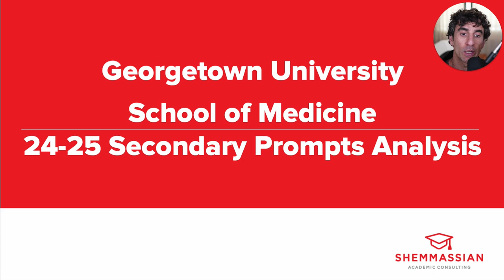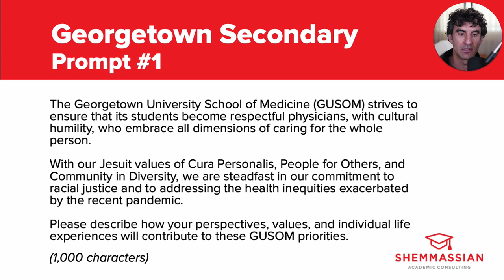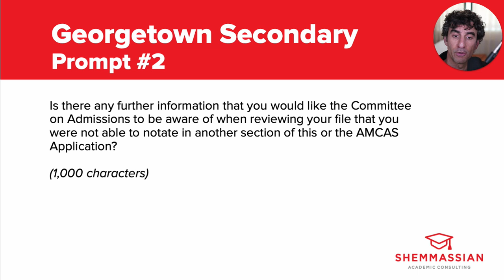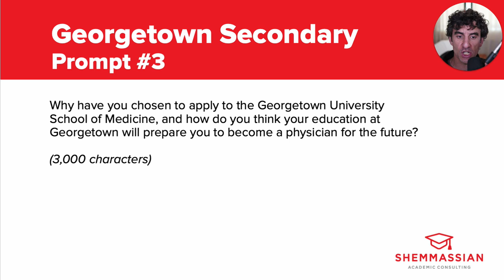Watch me analyze every Georgetown School of Medicine secondary essay prompt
Check out Dr. Shemmassian’s expert analysis of Georgetown University School of Medicine's Secondary Essay Prompts to help guide your pre-writing process and take full advantage of rolling admissions.

If you’re looking for sample essays for each Georgetown Med prompt, as well as prompts and sample essays for every other med school in the U.S. and Canada, be sure to check out our Secondary Essay Premium Example Hub

2024-25 Georgetown University SOM secondary essay prompts:

1. The Georgetown University School of Medicine (GUSOM) strives to ensure that its students become respectful physicians, with cultural humility, who embrace all dimensions of caring for the whole person. With our Jesuit values of Cura Personalis, People for Others, and Community in Diversity, we are steadfast in our commitment to racial justice and to addressing the health inequities exacerbated by the recent pandemic. Please describe how your perspectives, values, and individual life experiences will contribute to these GUSOM priorities. (1,000 characters)

2. Is there any further information that you would like the Committee on Admissions to be aware of when reviewing your file that you were not able to notate in another section of this or the AMCAS Application? (1,000 characters)

3. Why have you chosen to apply to the Georgetown University School of Medicine and how do you think your education at Georgetown will prepare you to become a physician for the future? (3,000 characters)

TIMESTAMPS:
00:00 - About Georgetown School of Medicine
01:11 - Prompt #1
03:18 - Prompt #2
04:21 - Prompt #3
05:47 - Final Thoughts

Who we are:
Shemmassian Academic Consulting (SAC)

For nearly two decades, our team of admissions experts has helped thousands of students get into top medical programs including Harvard, Mayo, and UCSF. SAC has been featured on The Washington Post, US News and World Report, and NBC.